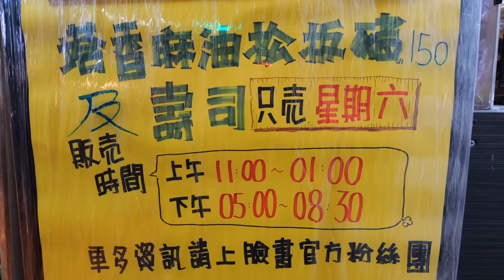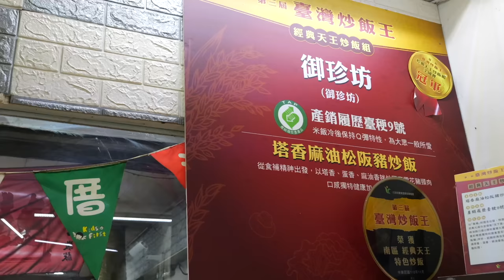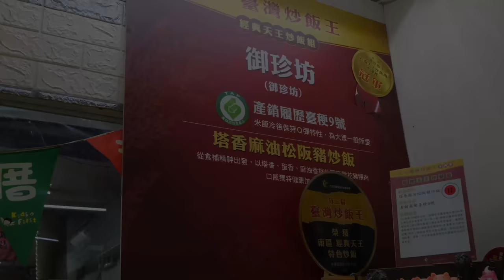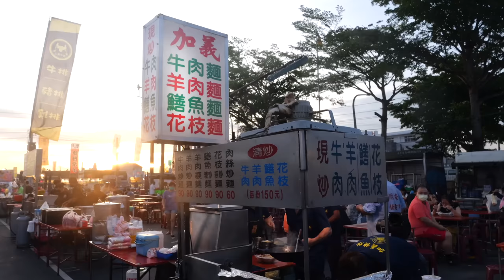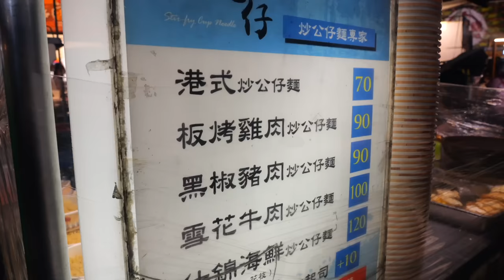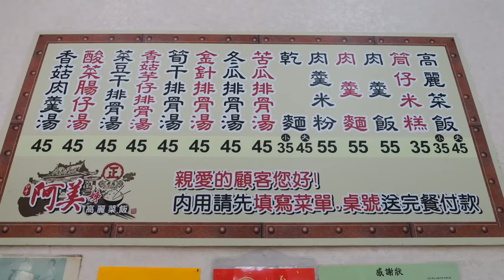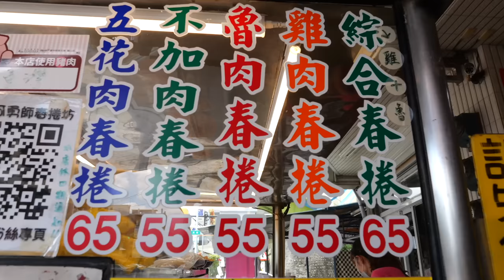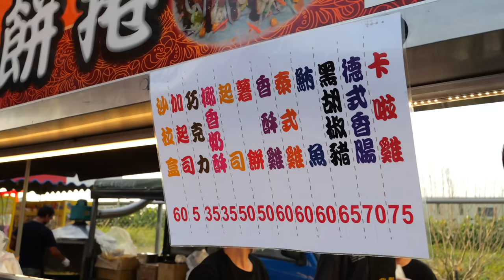랜선으로 떠나는 길거리 음식 ! 웍요리, 양배추밥, 춘권, 염소탕 | Traditional Taiwanese Street Foods | Taiwanese Street food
ℹ️  Information

00:00 웍 요리

10:39 양배추밥

20:45 춘권

30:56 염소탕